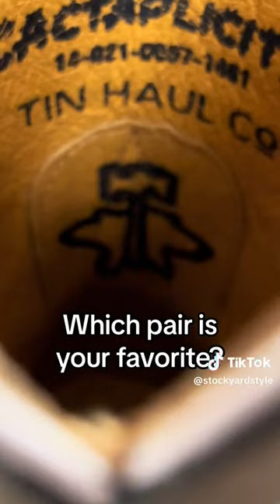Check out our line of Tin Haul men and women boots!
We have so many great pairs of Tin Haul boots and love their see thru sole. Which one is your favorite?